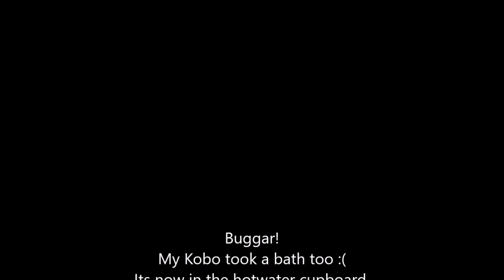NorthHeadFunny 02Mar16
I shall title this: Buggar!